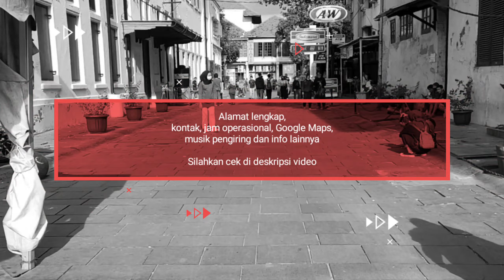Museum Fatahillah || Kota Tua Saat PSBB Transisi Jakarta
Wisata Kota Tua sudah dibuka kembali pada masa PSBB Transisi Jakarta. Tetapi untuk anak usia 9 tahun kebawah belum diperbolehkan masuk ke area sekitar Museum Sejarah Jakarta.

Bagaimana suasana kawasan Kota Tua pada saat ini ?!? Ramai atau sepii ?!?

Ditonton sampai habis ya Sahabat..
Jangan di skip skip ya guys..

Terima kasih kepada :

📍Museum Sejarah Jakarta
Jl. Taman Fatahillah No.1
Pinangsia, Kec. Taman Sari

Harga tiket masuk :
🔹Gratis

Jam operasional :
🔸Senin Tutup
🔸Selasa s.d Minggu pukul 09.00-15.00 WIB

Catatan :
☑ Wajib memakai masker
☑ Dilarang berkerumun

Waktu kunjungan : 10 Desember 2020

Terima kasih kepada :

✔ Sahabat SFIWA RAF yang sudah menonton video ini. Semoga bermanfaat, menghibur serta dapat membantu memberikan informasi tempat wisata, penginapan, tempat makan, belajar/edukasi anak, kreatifitas dan aktifitas positif lainnya.

✔ Sahabat SFIWA RAF bisa menggunakan musik pengiring ini untuk salah satu video kamu, tetapi kamu harus memasukkan keterangan seperti diatas dalam deskripsi videonya.